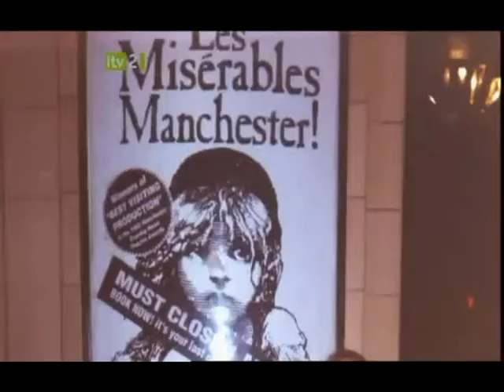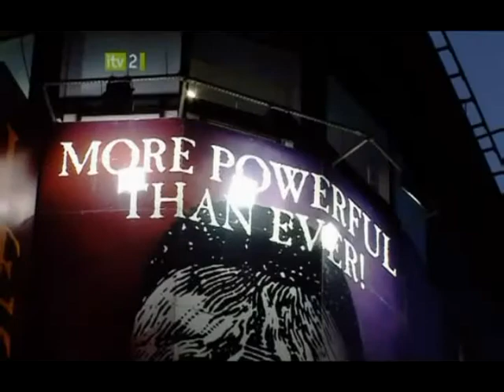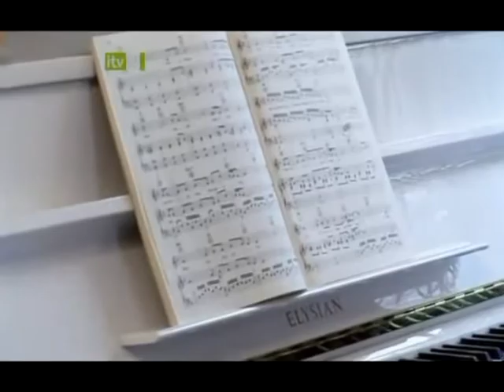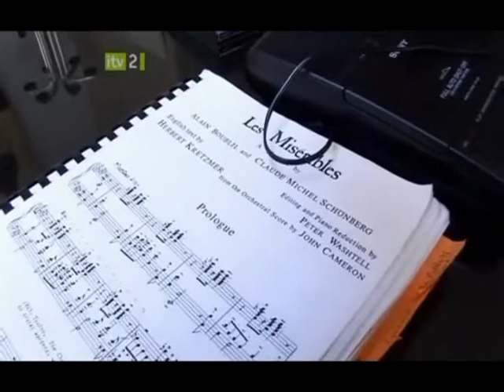The Passions Of Girls Aloud (Kimberley), Pt. 2